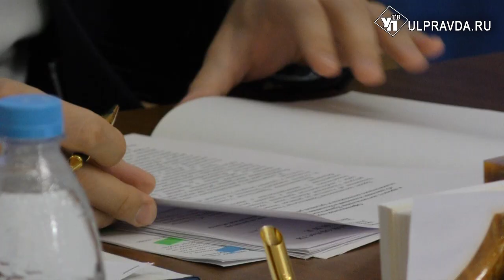О чем говорили на заседании правительства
Принцип защиты инвесторов от неблагоприятных изменений законодательства обсуждали на очередном заседании правительства Ульяновской области.